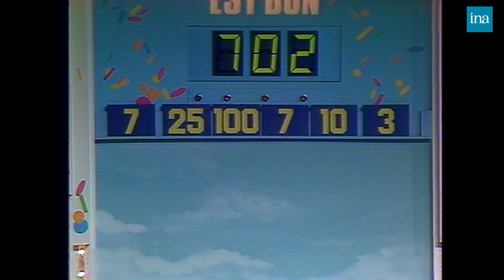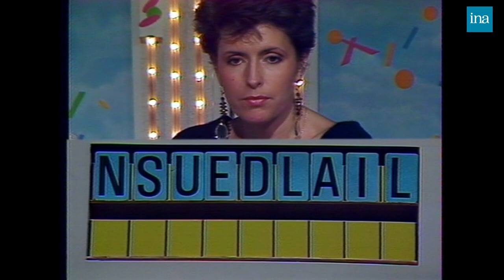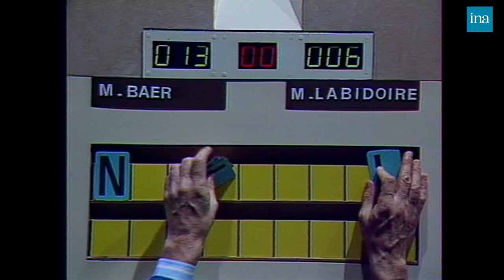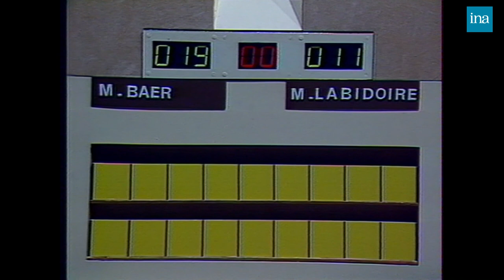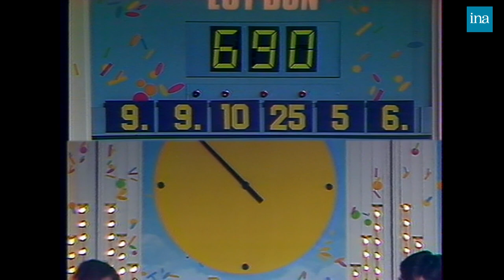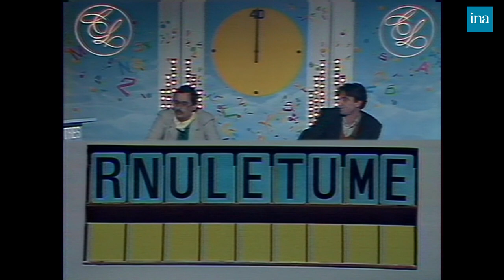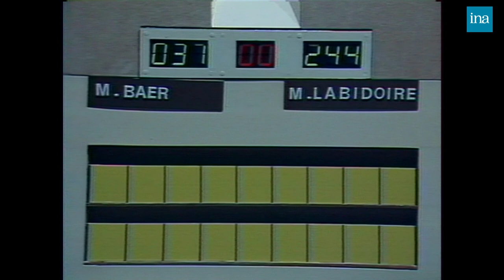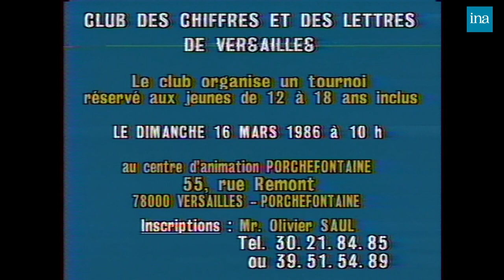1986 : Arielle Boulin-Prat, sa 1ère dans "Des Chiffres Et Des Lettres" | Archive INA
Des Chiffres Et Des Lettres | Antenne 2 | 12/03/1986
Patrice Laffont présente la nouvelle formule de l’émission « Des Chiffres Et Des Lettres ». Nouveau décor, nouvelle durée de jeu et une nouvelle arbitre sur les lettres : Arielle Boulin-Prat.
Regardez l’émission en intégralité.